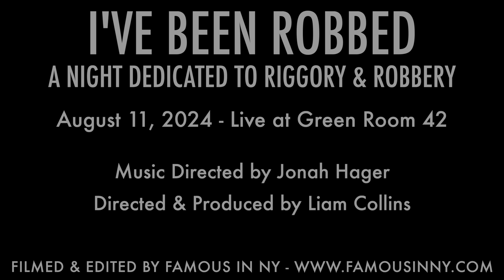Paul J. Hernandez - "At The Fountain" (Sweet Smell of Success; Marvin Hamlisch & Craig Carnelia)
I'VE BEEN ROBBED
A Night Dedicated to Riggory & Robbery

August 11, 2024 - Live at Green Room 42

Music Directed by Jonah Hager
Directed & Produced by Liam Collins